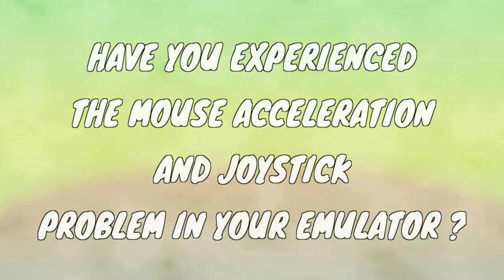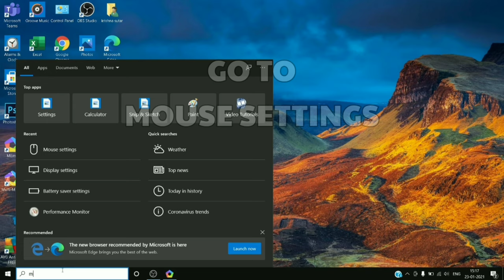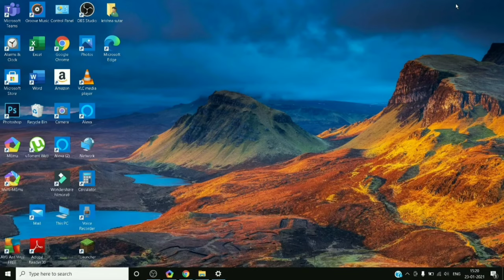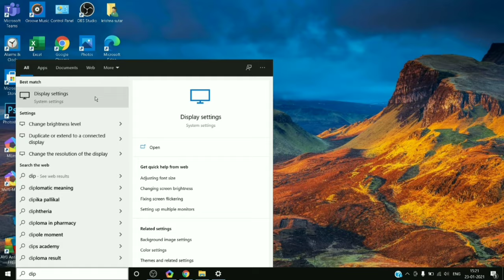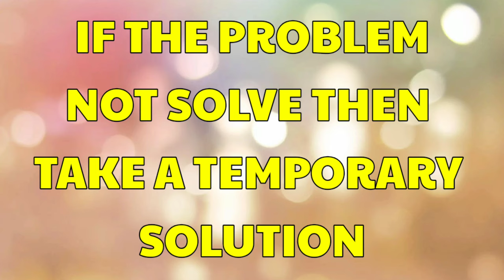HOW TO FIX MOUSE ACCELERATION AND JOYSTICK PROBLEM IN ANY EMULATOR | 2021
HEY GUYS,
If you have mouse acceleration or joystick problem in your emulator then this video is helpful for you follow the steps properly. many emulators have this type of problems watch the full video and find your solution . many players have this type of problems , they cannot play properly ,they can watch this video and find your solution .

1.Garena Free Fire Indonesia Live
2.Garena Free Fire Brazil Live
3.Garena Free Fire Brasil Live
4.Garena Free Fire India Live
5.Garena Free Fire Singapore Live
6.Garena Free Fire Thailand Live

1. bluestacks lag fix
2. Bluestacks mouse problem fix
3. Bluestacks Auto movement problem fix
4. Bluestackss drag headshot problem fix
100% work!
5.bluestacks auto movement  fast and slow problem